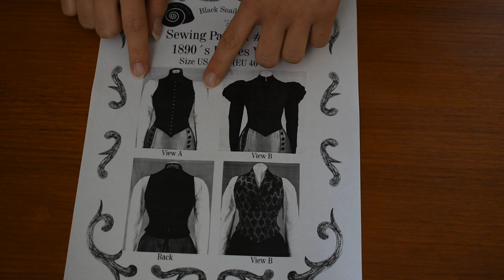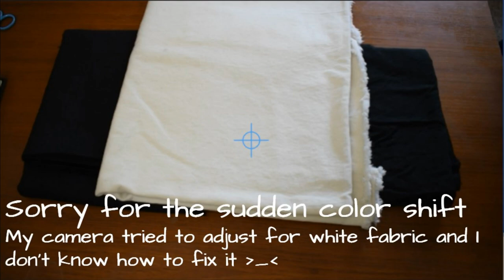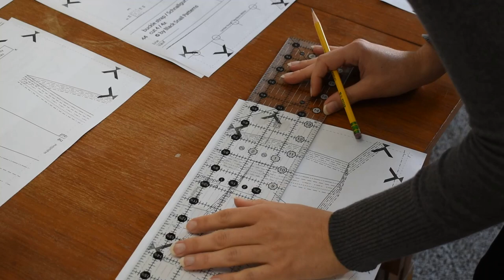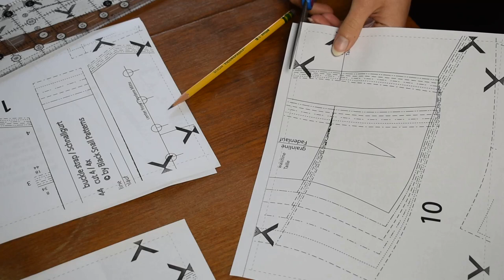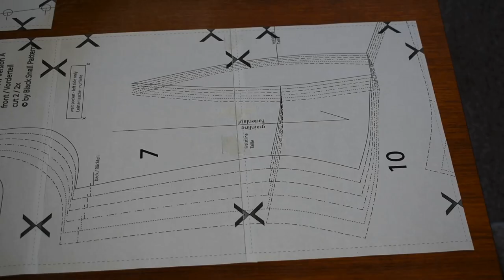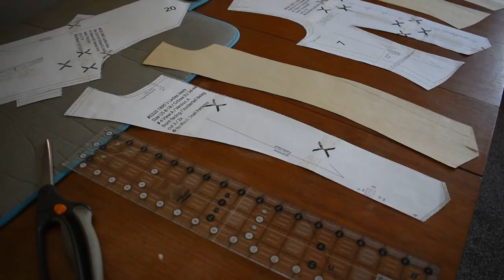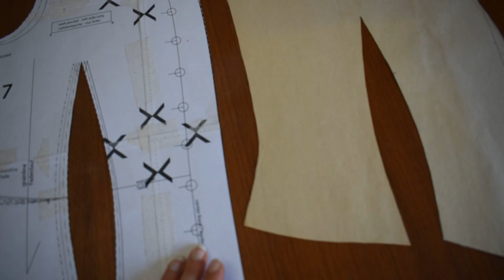Mad Scientists Wear Victorian Waistcoats || Wayward Children Cosplay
I hope you enjoy my very late Halloween costume–my first-ever tailoring project! This is a cosplay of Jack Wolcott from the Wayward Children series by Seanan McGuire (here’s her

I used the Black Snail 1890s Ladies’ Waistcoat pattern, although I made several modifications (in terms of fabric choice, pattern, and stitching) to help it suit Jack’s character and my own style. I learned so much from completing this project, and I’m excited to share it with you!

MUSIC CREDITS
(7 second clip used)

“Dreaming of a New Day” by White Hex
“Drifting Sands” by JAde Wii
“Earth Appears” by Brian Bolger
“Rewired” by The Whole Other
“Take the Hill” by The Whole Other